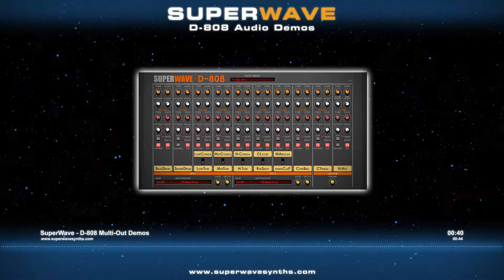D-808 Multi-Out Demos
D-808 is the ultimate drum module for creating Acid, R&B, Hip-Hop, Dance and Techno based music.

If you’re looking for a straight forward easy to use Acid, R&B, Hip-Hop, Dance and Techno orientated drum module for your DAW then look no further. Simply insert the D-808 into your sequencer and get those classic 808 drum sounds with ease.

Note: The SuperWave D-808 is a drum player only, there is no built in sequencer.